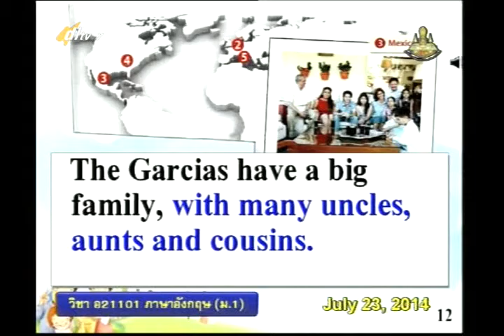053C+7240957+อ+Families Families+engm1+dl57t1